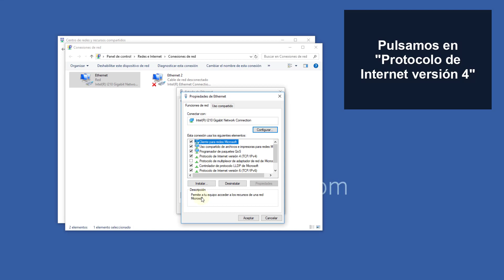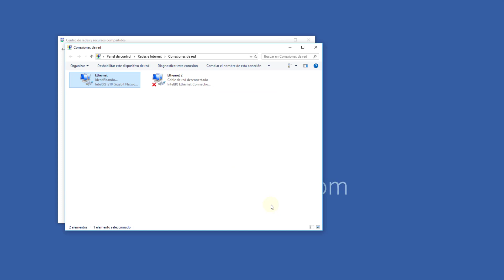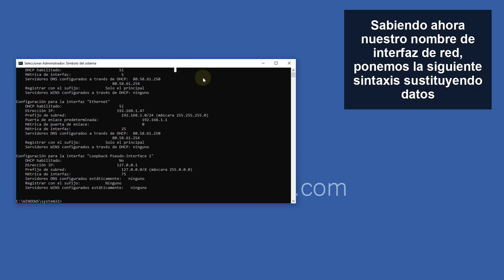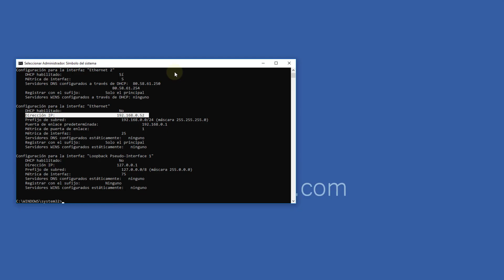⚙️ Cómo PONER una IP FIJA a mi PC Windows 10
Videotutorial de Solvetic para poder poner una IP fija o IP estática en PC Windows 10. ⭐ 📝 𝗠𝗔𝗦 𝗧𝗨𝗧𝗢𝗥𝗜𝗔𝗟𝗘𝗦 𝗬 𝗧𝗥𝗨𝗖𝗢𝗦 𝗪𝗜𝗡𝗗𝗢𝗪𝗦 𝟭𝟬

 》CAPÍTULOS《

𝟏. Cómo poner IP fija a mi PC Widnows 10 modo gráfico

𝟐. Cómo poner IP fija a mi PC Widnows 10 con comandos